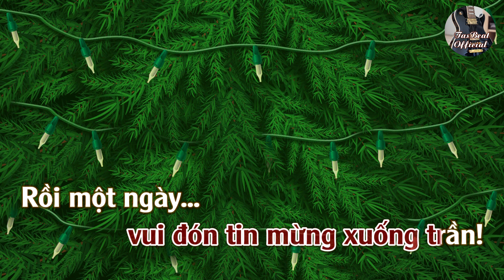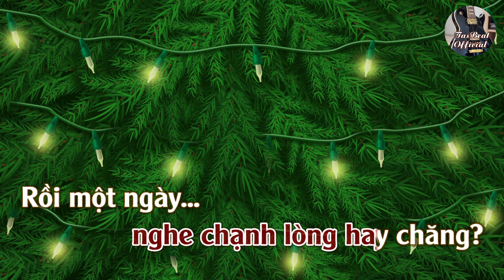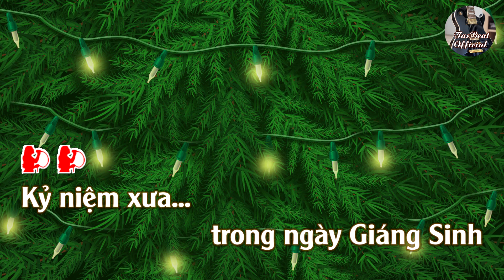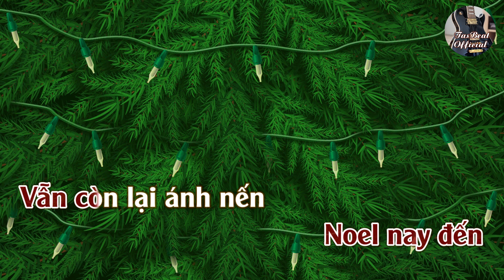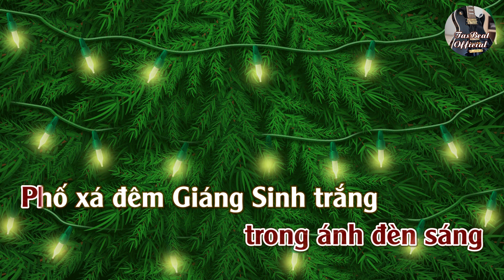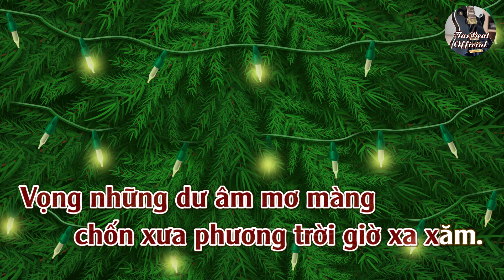Karaoke Đêm Giáng Sinh Nơi Miền Tuyết Trắng Tone Nữ | TAS BEAT